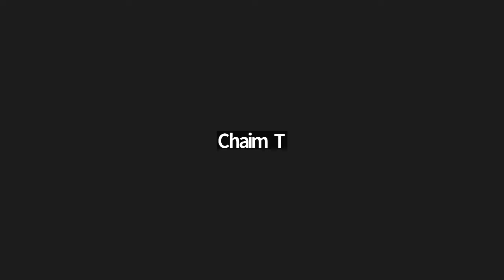V’isha Achas 5746 pt. 9 | Rabbi Moishe New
מאמר מאת כ"ק אדמו"ר מליובאוויטש ד"ה ואשה אחת תשמ"ו